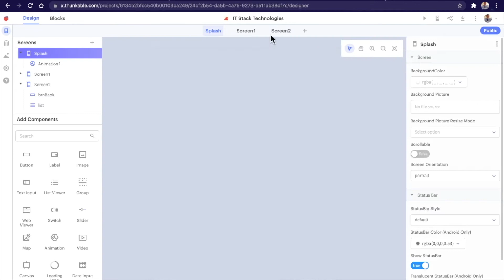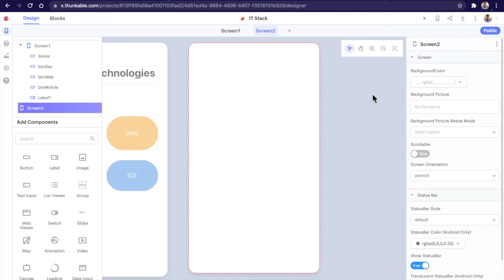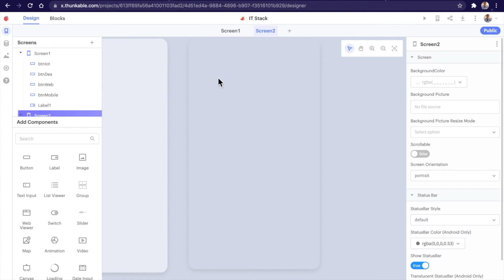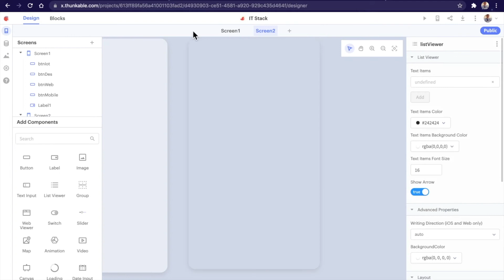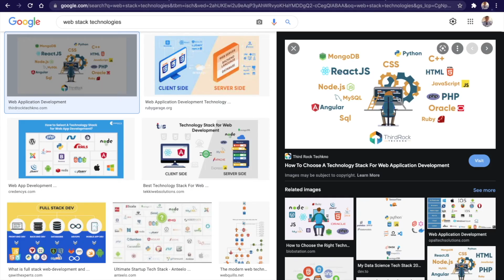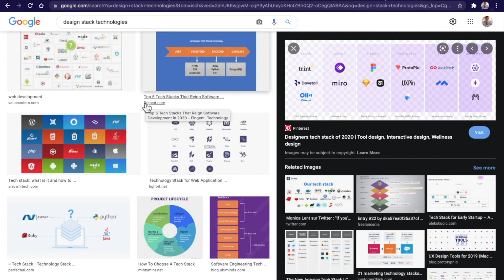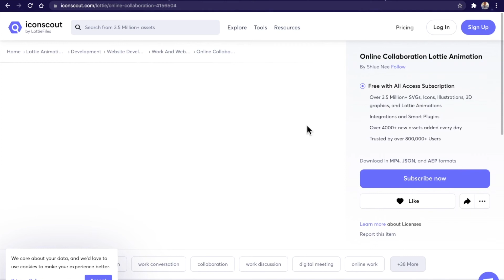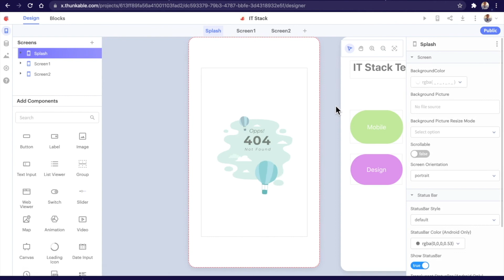Сабақ # 5. IT Stack Technologies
Thunkable Сабақ # 5. IT Stack Technologies